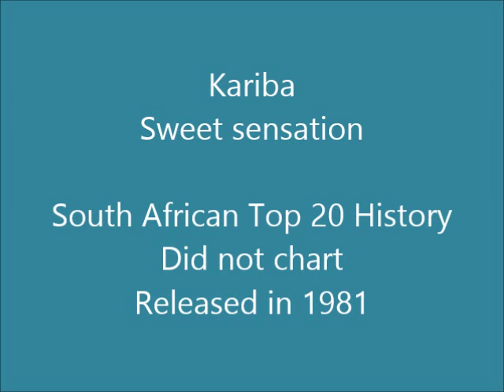Kariba - Sweet sensation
South African group comprising Clive Goodwill (vocals), Kevin Kruger (drums), Jethro Buthow (guitar), Kim Kallie (vocals), Richard Thompson (guitar), Nippy Cripwell (bass), Mike Makhamele (sax) and Star Mabaso (vocals).

This medley is track 1 on side 2 of the LP "Sensation", released in 1981.